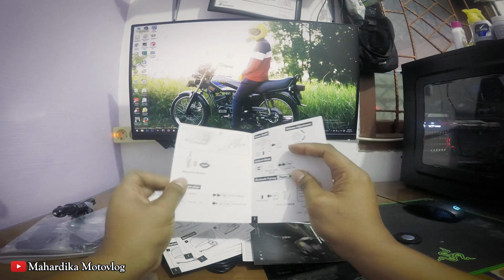Unboxing SENA 20S Dual Pack Lampung MotovlogLampung 34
alhamdulilah akhir nya gua bisa meminang SENA 20S Dual Pack 😇
tapi belum sama SENA GP10 (bluetooth audio pack). mudah2an bulan-bulan berikut nya bisa nambah SENA GP10 nya 🙏

maaf kalo video nya hanya segini saja. video cara pasang dan pengoprasian SENA 20S segera di buat dalam waktu dekat ini. doakan saja 🙏